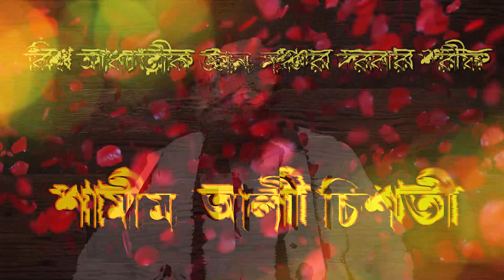,যেই জিনিসের মুল্য নেই সেই অমুল্য ধন টি কি, ,omollo don bikri kore bina molle pabire ma